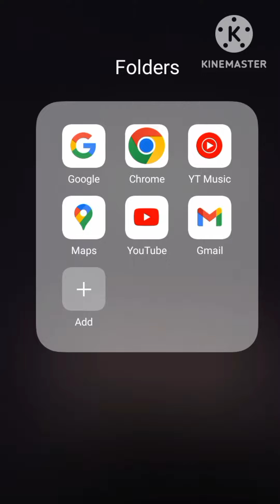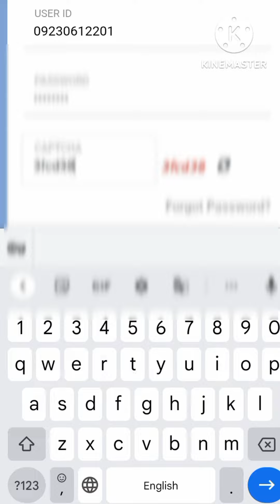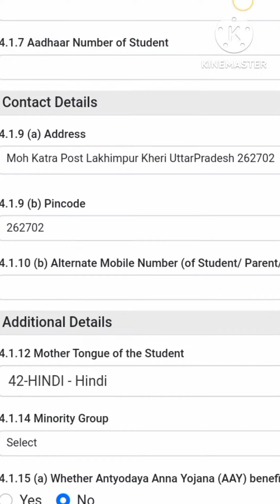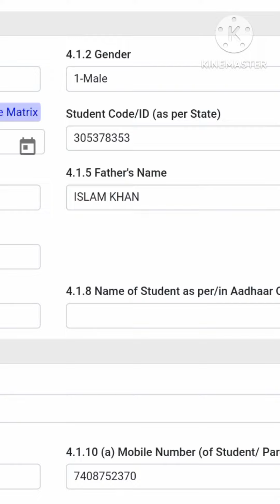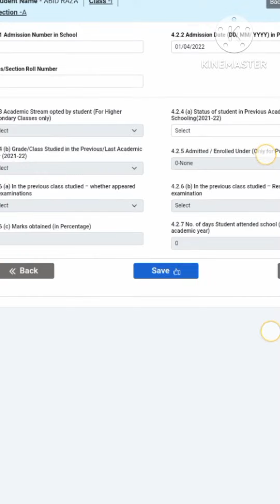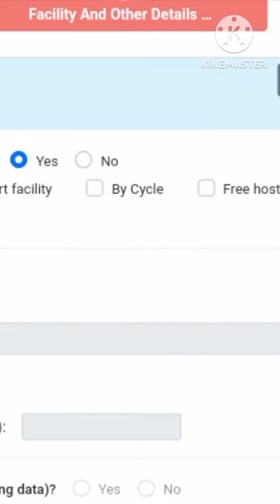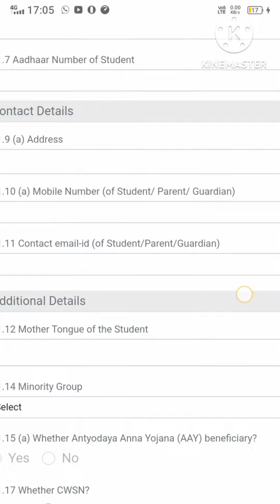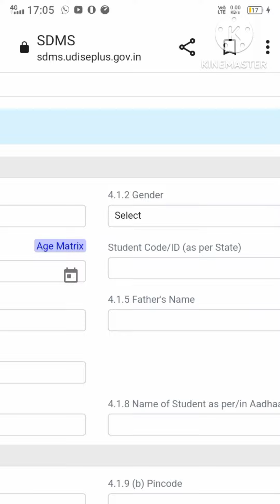Udise के updated Students Module में स्टूडेंट्स data कैसे फिल करें?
udise के अपडेटेड मॉड्यूल में students data कैसे फिल करें ?#
सम्मानित साथियों इस वीडियो में बताया गया है कि udise plus 2022 23 में स्टूडेंट्स की detail कैसे भरें? और स्टूडेंट्स details को भरने में क्या क्या समस्या आ रही है, उनके
शंकाओं को दूर करने का प्रयास किया गया है।
Udise plus 2022 23के अंतर्गत स्टूडेंट्स मॉड्यूल को open kar diya gaya hai

साथियों
udise plus 2022 23के students माड्यूल में बच्चों की detail कैसे भरें?section management कैसे करें? आदि प्रत्येक बिन्दु से संबंधित समस्या का समाधान इस वीडियो में किया गया है।
इसी के साथ साथ निम्न महत्वपूर्ण प्रश्नों के उत्तर भी दिए गए हैं

sdms मे log in कैसे करें?
gp,ep,SF क्या हैं?
बच्चे की detail कैसे भरें?
दिव्यांग बच्चों में क्या सूचना भरी जायेगी?
बच्चे की ID (State code) कहां मिलेगा?
मोबाइल से Udise plus 2022 23 भरने की पूरी प्रक्रिया LIVE DEMO step by step#hindi में भरें या अंग्रेज़ी में #

Farzana Khan